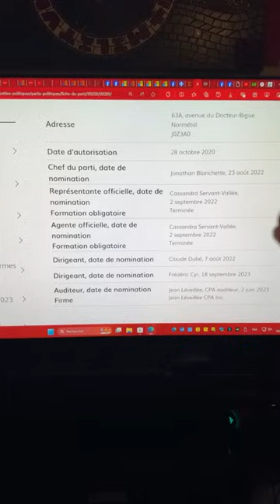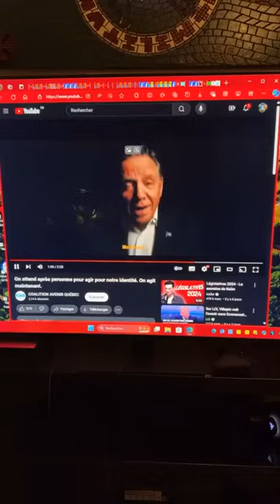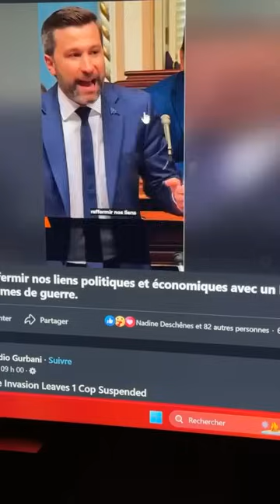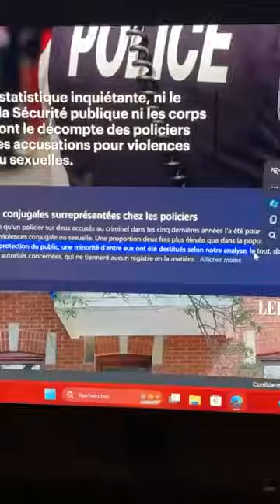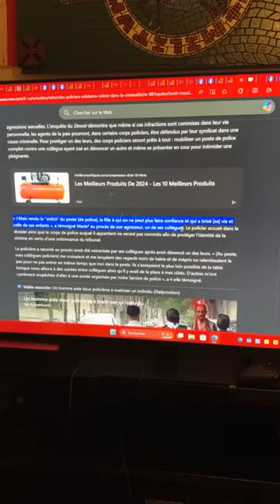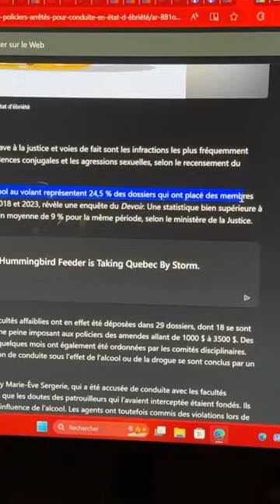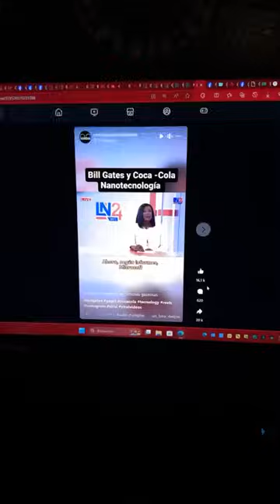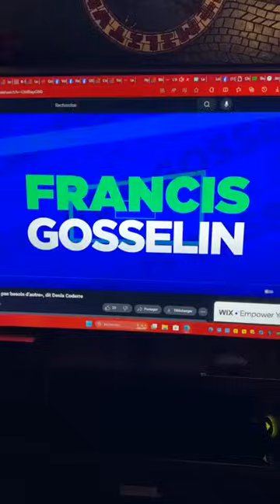24 Juin 2024 🕗 20h 10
sujets ce soir ;

🐷 Le Parrain nationaliste
🚔 Surreprésentation de crimes
📘 Imaginez un Québec...
🥤 Nanoparticules/POP/Additifs
💧 Coderre prend le miel